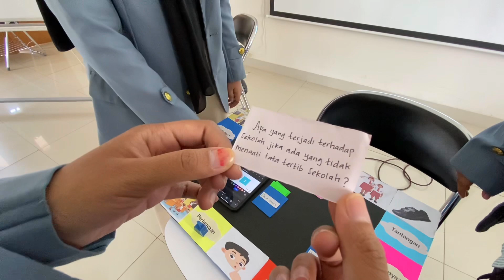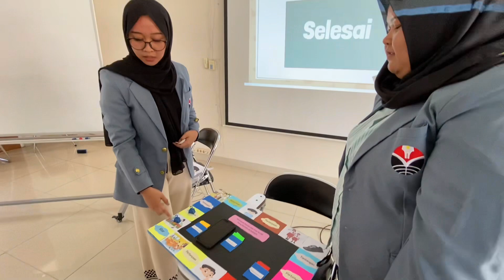STRATEGI PEMBELAJARAN DI SD : SIMULASI MENGAJAR (KELOMPOK 5)